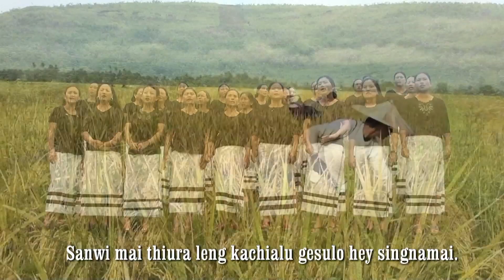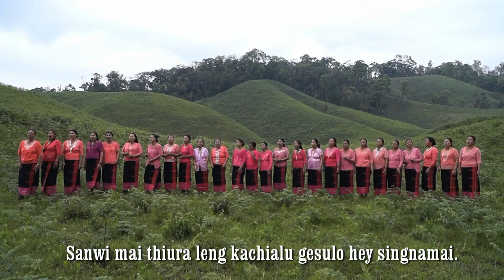GOLDEN HERVEST Liangmai Gospel Video Album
Gaililong Woman Society Gospel Video Album..